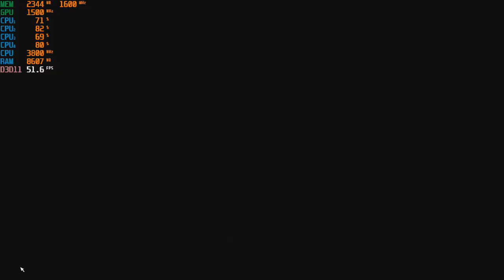Microsoft Flight Simulator 2020 - 720p with the Ryzen 3 2200G Vega 8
Ram: 16gb DDR4 3200mhz OC (CL 16) {3000mhz stock speed}
OS: Windows 10 Pro
Res: 720p
Settings: Low